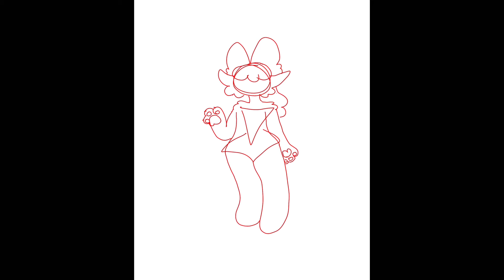Cute Anthro character speed paint